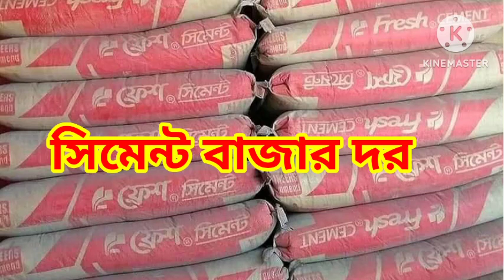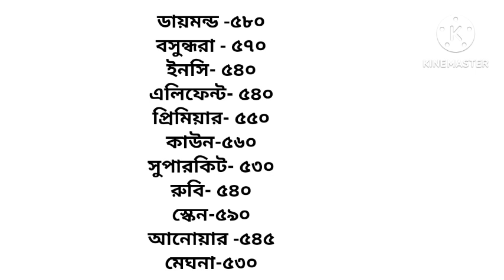মাচ মাসের শুরুতে কমলো সিমেন্ট বাজার দর ২০২৪৷ ডায়মন্ড, ফ্রেস, হোলছিম, বসুন্ধরা সিমেন্ট বাজার দর